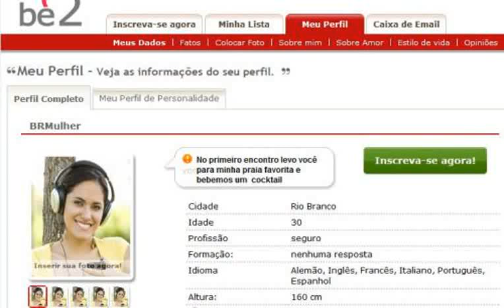site de encontro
Jogue agora site de encontro